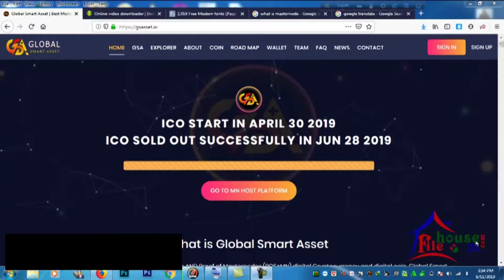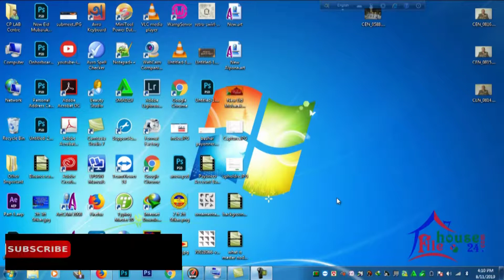What is Masternodes, Staking, Invest, trading & Maining ! bangla Videos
hi! I am raihan Web -developer Graphics Designer & Crypto Currency. Today I came up with another video on master-nodes  Staking, Invast, & trading.